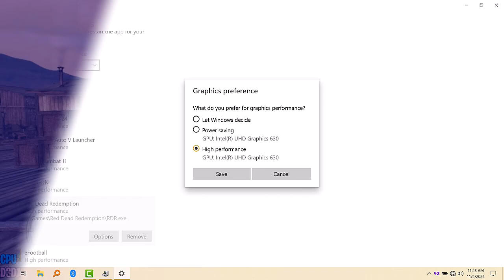Red Dead Redemption Lag Fix - Intel(R) UHD Graphics 630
Having trouble with lag in Red Dead Redemption on Intel(R) UHD Graphics 630? Check out this video for a lag fix and smoother gameplay experience.